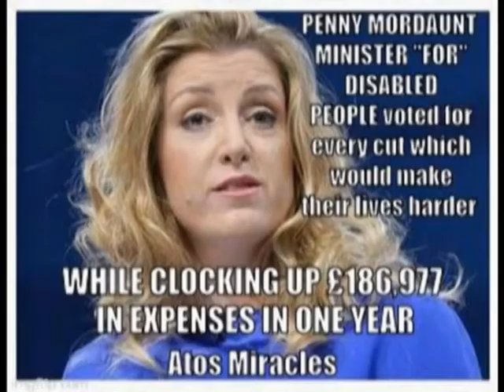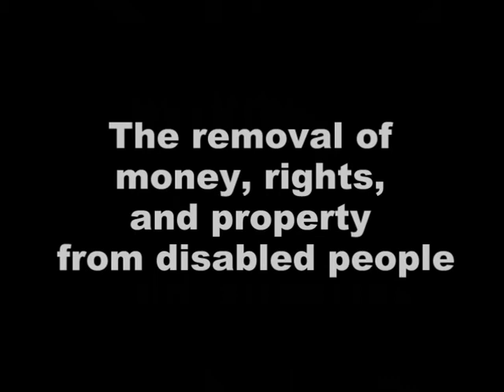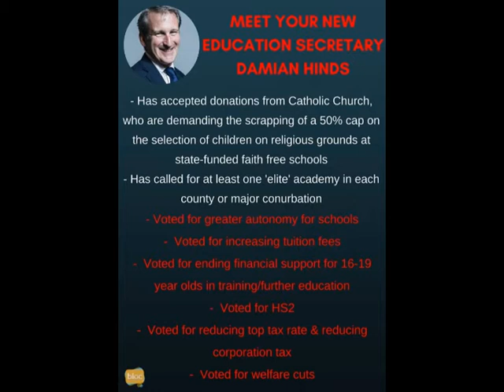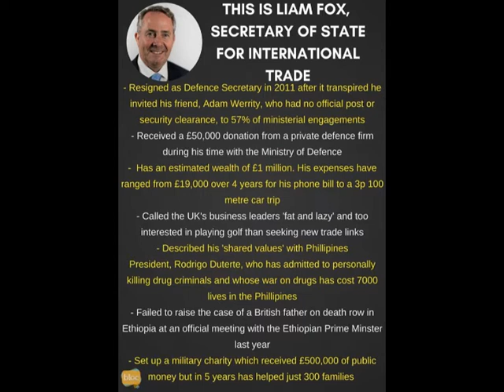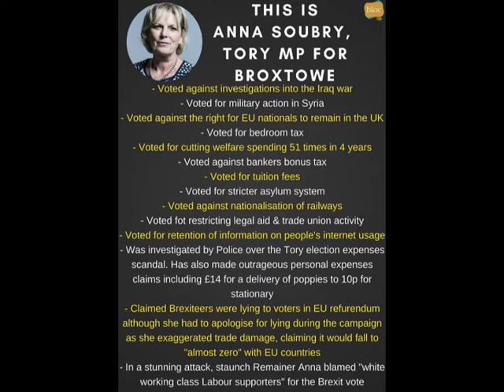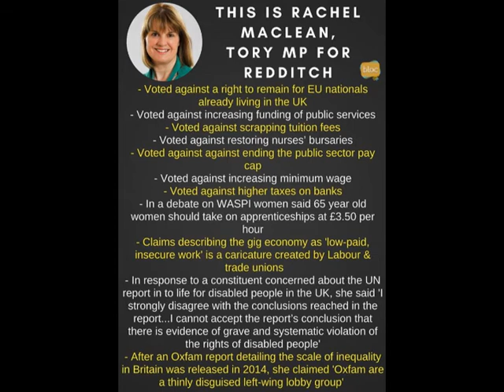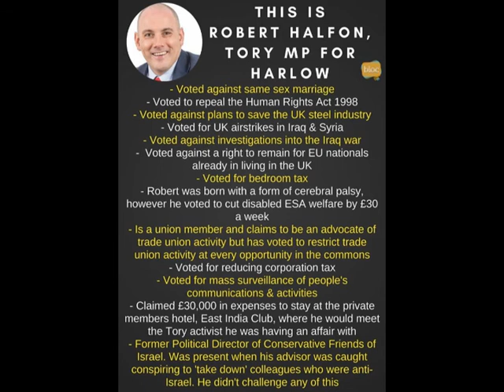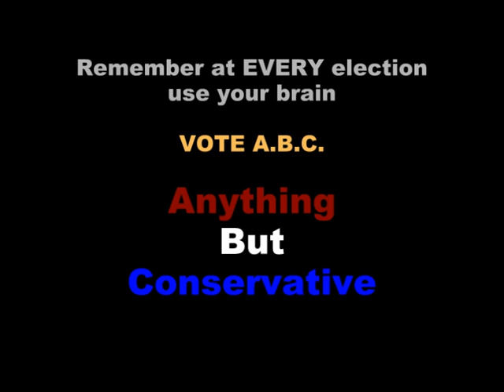VOTE - A.B.C. - Anything But Conservative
To vote Tory means you are either ignorant or a sociopath, there is no offence intended here, as we can prove.

If you do not know the evil horrible things they are doing, causing death and destruction throughout the country due to their policies, all of which can be proved then that is fair enough.. this makes you IGNORANT of the FACTS. There is nothing wrong with this, and that is why we have placed videos like this with information to show you how horrible they truly are.

Now if you have all the information about what the Tories do and STILL vote Conservative, then this means you do not care about what they are doing to people, this makes you by dictionary definition a sociopath, feel free to look it up.

So it is perfectly acceptable to say if you vote Conservative you are either Ignorant or a Sociopath.

NOW BEFORE THE TROLLS ATTACK - I am not saying vote Labour, vote Liberal, vote Green or anyone else. Simply that your vote is your method of getting someone to as closely as possible represent your views, so if you vote Tory then you are responsible for what that Tory does in your name.

So when your local A&E closes remember that is what you voted for, you are responsible
When local children are suffering health conditions because the Tories took away their school dinners then you voted for that to happen, you are responsible, it's your fault.
When another foodbank has to open in your district, that is directly due to Tory policy, it will be your fault.
If your local amenities are over stretched, your council going bankrupt, your police, fireservice, Healthcare, social care, street cleaners, bin collections are cut. REMEMBER you voted for this to happen, this is your fault as a Tory voter, it's not anyone elses.

This country makes more than enough money to sustain everyone, and for many to live in the lap of luxury, but the taxes you are paying are going to fund the rich not having to pay taxes.

If you think this 'Rich' reference means you, then you are very probably wrong, the super rich get away with paying very little whilst the poor, the middle classes and even the rich are supporting their lifestyles.

So instead of trolling go and do the research and you will be shocked at how many super rch are getting away with paying for nothing. Even the MP's meals/drinks/social life/houses/repairs/travel/ are paid for by you.

Remember VOTE ABC - Anything But Conservative